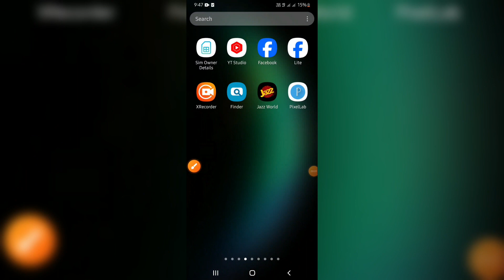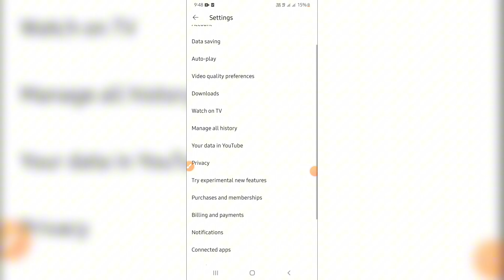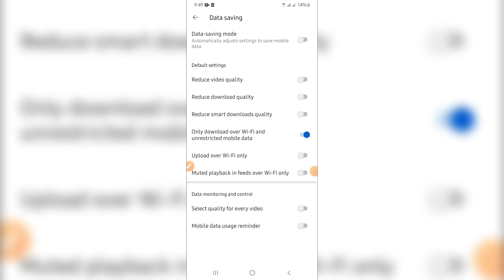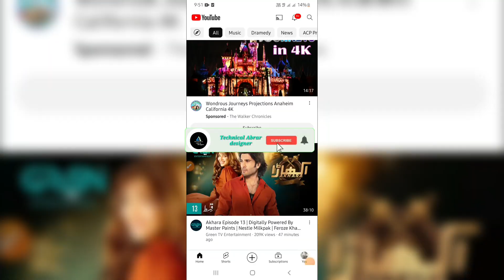Youtube Hack Tips & Trick 2024//Hidden features youtube//secret tips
Youtube Hidden Hack Tips 2024//Hidden features youtube//secret tips

●●●●Social links●●

Technical Abrar designer
Technical
Abrar
Designer

Tips & Trick
Secure Hidden Hack

purposes such asS criticism, comment, news reporting,